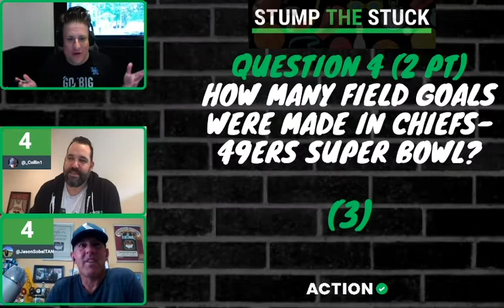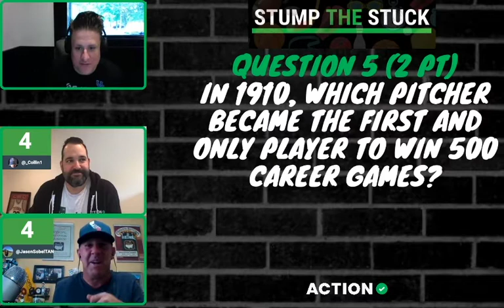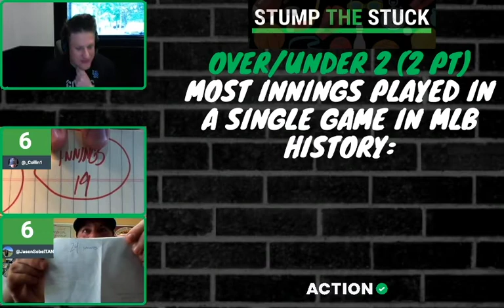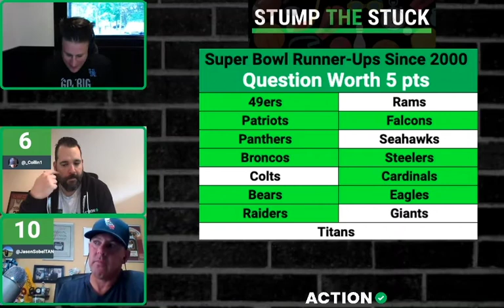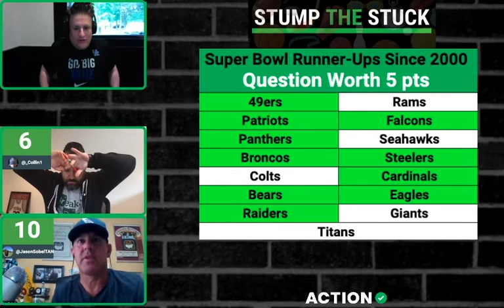Stump The Stuck: All-Sport Episode 2 with Collin Wilson & Jason Sobel | The Action Network